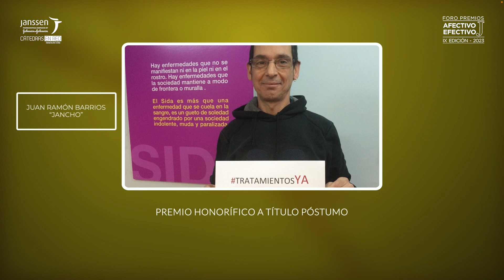Juan Ramón Barrios “Jancho”, a título póstumo | Foro Premios AE 2023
Premio Honorífico de la categoría 8 a la “Mejor trayectoria profesional ligada a la salud” propuesta por el jurado.
Se trata de un reconocimiento a una persona que haya desempeñado o desempeñe una actividad en cualquier ámbito ligado a la salud, cuya trayectoria haya influido y/o pueda influir de forma positiva en la calidad de vida de los pacientes.

Vídeo de agradecimiento con la intervención de Rosa Domínguez Jiménez (mujer de Jancho).